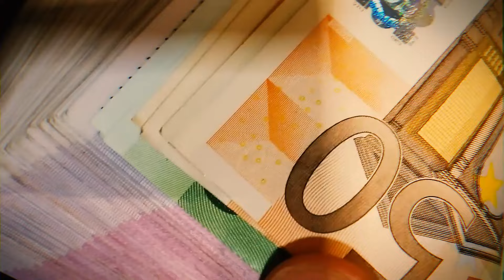😳 SU PELEA con TER STEGEN le DESTRUYÓ LA CARRERA | LA HISTORIA de CLAUDIO BRAVO